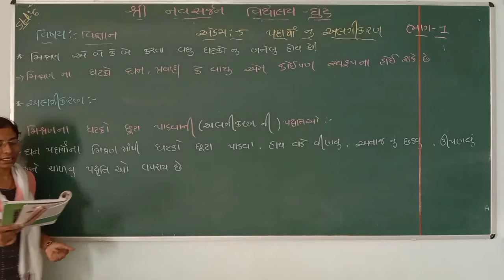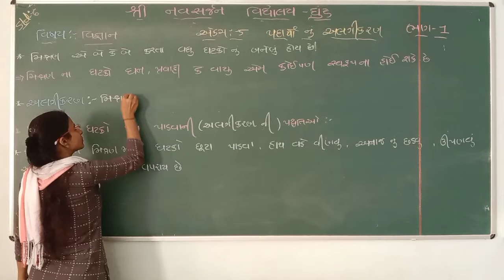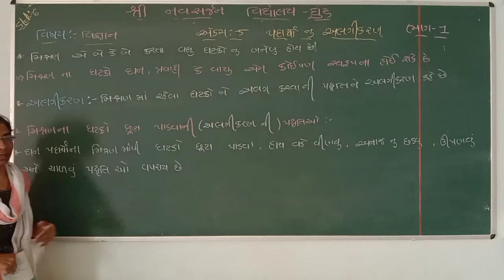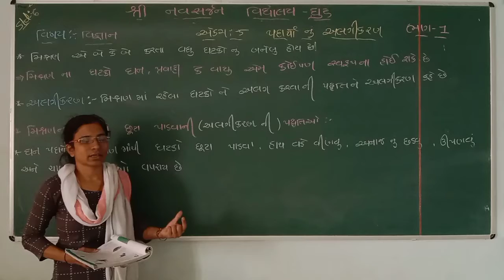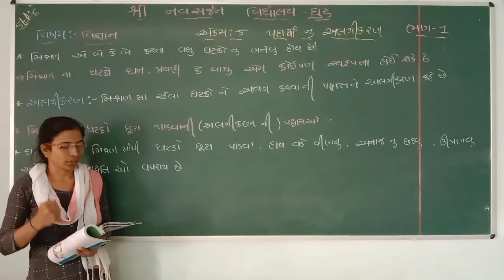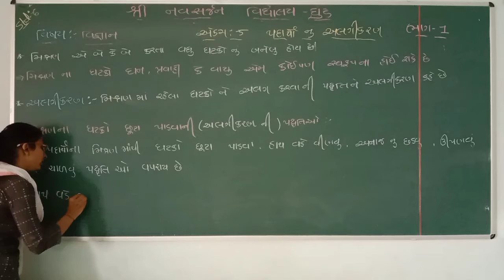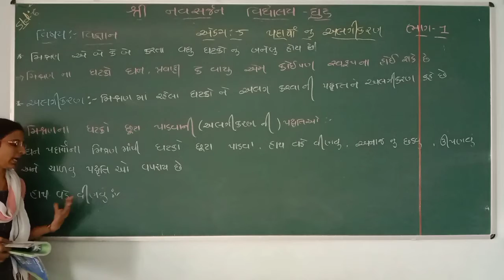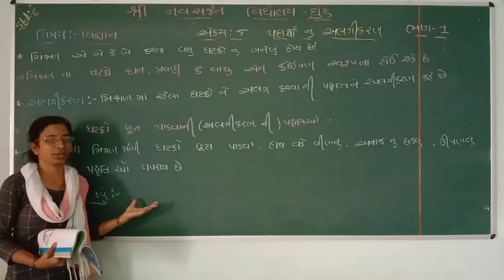ધોરણ : 6. વિજ્ઞાન. પાઠ - 5. પદાર્થોનું અલગીકરણ